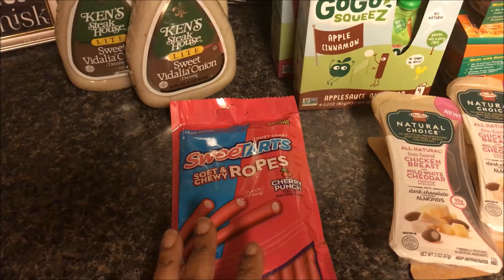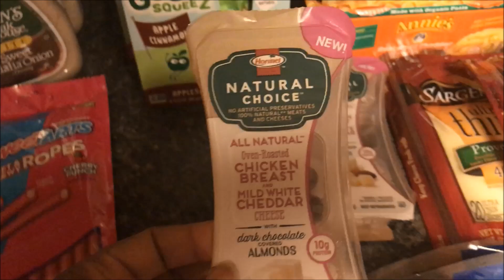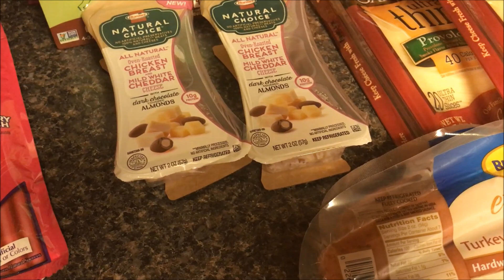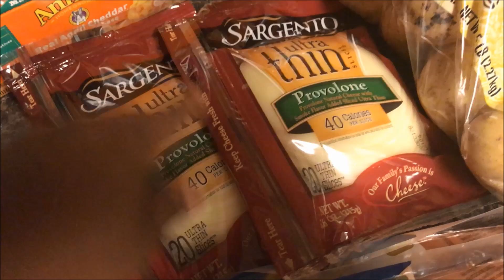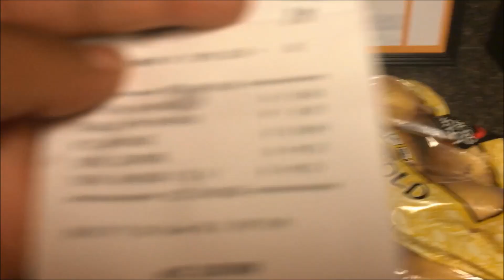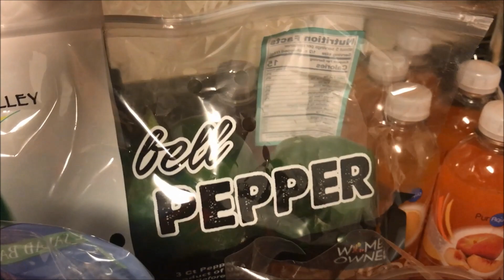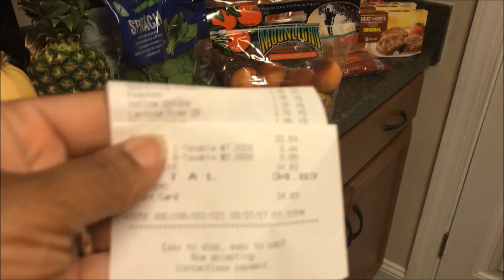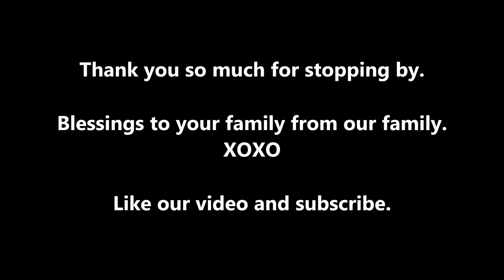SUPER SAVINGS || Harris Teeter-Aldi Grocery Haul 9-27-17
Hey everyone.  Here is our weekly grocery haul.  I was able to capitalize on some great coupons at Harris Teeter as I prepare for Super Doubles (rumored) this weekend.  Hope you enjoy the haul.

Drop us a line here:
Shakema 1mom

First Love Ministries Ladies Bible Study:  Thursdays 9 pm EST.

We  are blessed. There are no 2 ways about it.  WE ARE BLESSED.  Thank you so much for your part in that.  XOXO